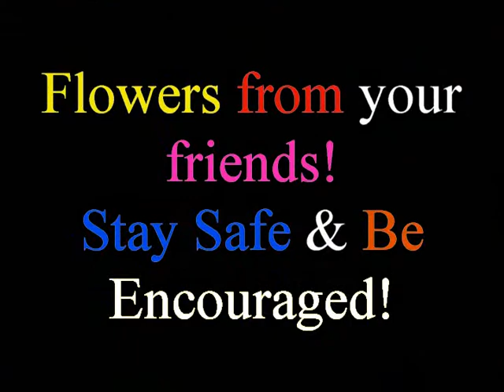Morning Flowers for My Friends by edwin gilven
An array of flowers to soften the mood of the day ~ Stay Amazing!